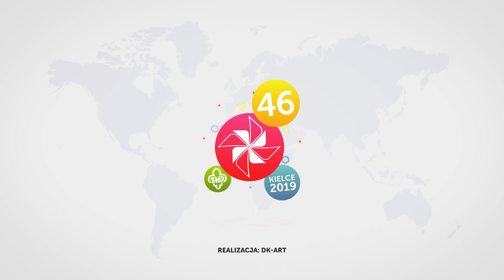46 MHFKMS - Koncert Galowy Laureatów - Hanna Siudzińska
Występ z Koncertu Galowego Laureatów z 46. Międzynarodowego Harcerskiego Festiwalu Kultury Młodzieży Szkolnej. Piosenka "W stronę słońca" w wykonaniu Hanny Siudzińskiej z Wrocławia.